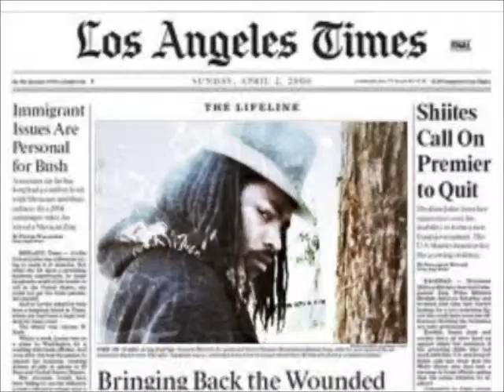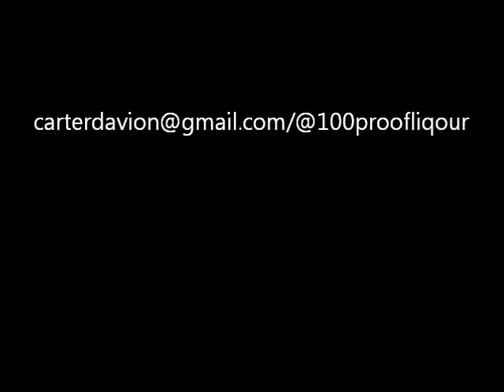LA Times 100 PROOF - Be$t Kept $ecret {slide}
100 PROOF      (LA TIMES)      [BKS]